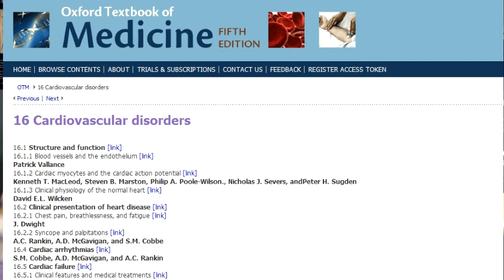Introducing the Oxford Textbook of Medicine and OTM Online | Oxford Academic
Dr John Firth, Professor David Warrell, and Dr Timothy Cox introduce the Oxford Textbook of Medicine Online and explain how the resource is being updated.